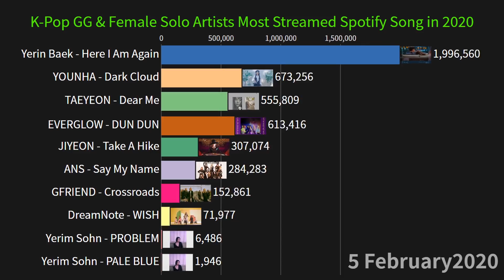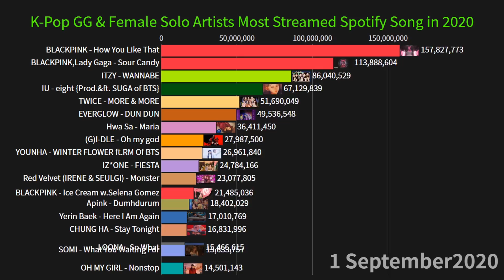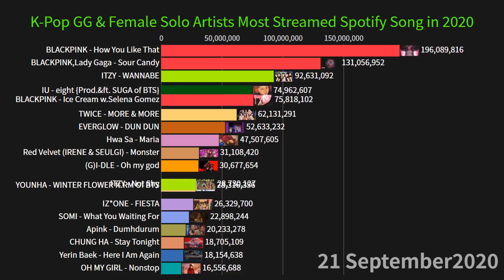K-Pop Girl Group/Solo Female Artists Most Streamed Spotify Song in 2020 So Far!(January-September)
Top 18 K-Pop Girl Group and Solo Female Artists Most Streamed Spotify Song in 2020!
Period: 1 January to 29 September

Here a list of Top 18 Most Streamed Spotify Song by K-Pop Girl Group and Solo Female Artists~

And Continue.
19.IZ*ONE - Secret Story of the Swan Stream:17,403,253
20.OH MY GIRL - Nonstop Stream:17,393,958
21.LOONA - So What Stream:16,772,594
22.Dreamcatcher - Scream Stream:14,894,678